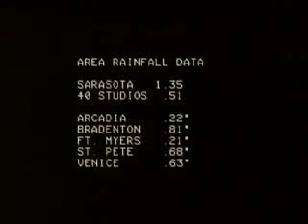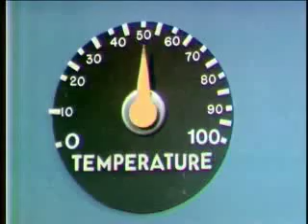1972 WXLT-TV 40 Sarasota, Florida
One of my earliest weathercasts from 1972.  WXLT-TV 40 is now WWSB Channel 7.